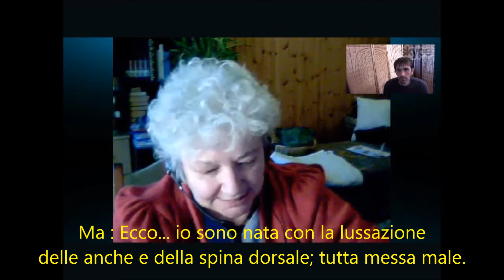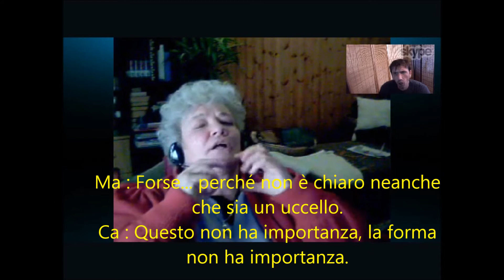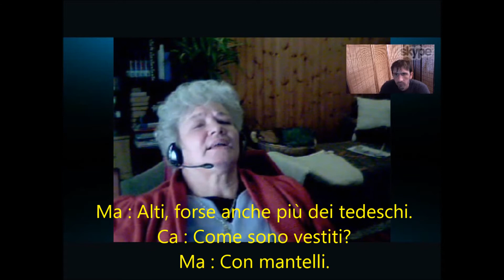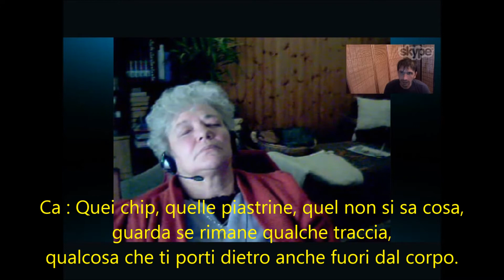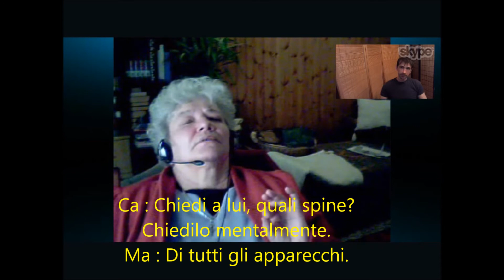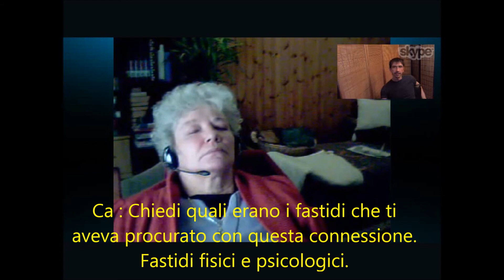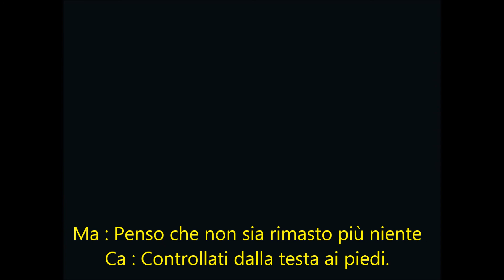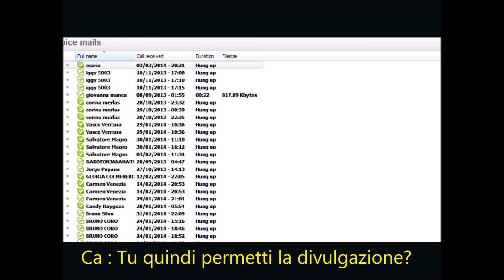679-IT (Non udenti) Mariangela, Esercito nazista in cooperazione con alieni Ipnosi Calogero Grifasi